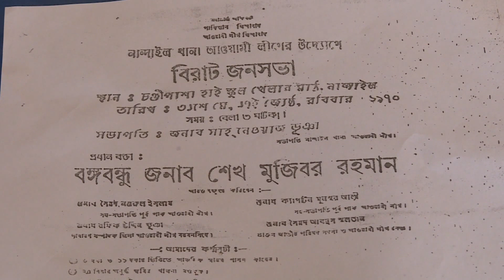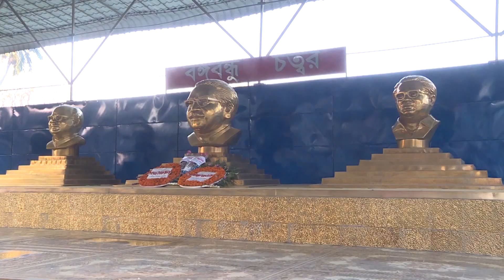JEMON DEKHESI TARE MYMENSHING NAZIM AMZAD 04 05 22